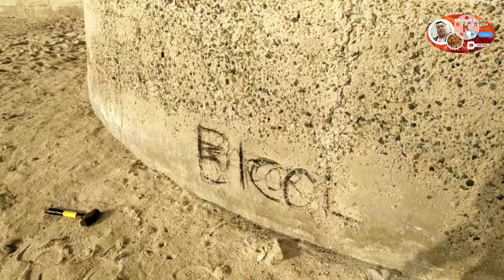Taong bundok bumaba ng para mamingwit kasama ulit sa holiday fishing ng tropang mahjar anglers jed